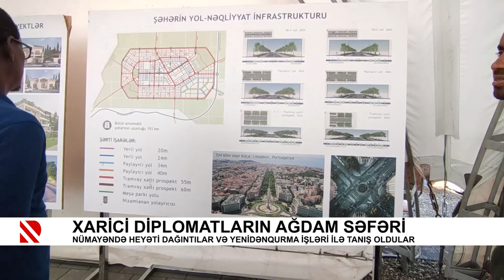Xarici diplomatların Ağdam səfəri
Nümayəndə heyəti dağıntılar və yenidənqurma işləri ilə tanış oldular